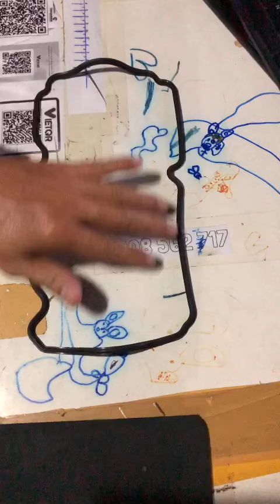Ron cacte nắp chụp cò Daewo Matiz 1 2 3 đậy van xú páp nạp xả máy 0.8 đời 98 99 00 -07 3 piston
ĐC: 922/28 Nguyễn Thị Định, Phường  Thạnh Mỹ Lợi, Thủ Đức, Tp.HCM

Ron cacte nắp chụp cò Daewo Matiz 1-2-3 đậy van xú páp nạp xả máy 0.8  đời 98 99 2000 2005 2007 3 piston

- ĐIỆN - CẢM BIẾN: Chuyên Điện & Cảm biến các dòng xe Nhật Bản Toyota - Honda - Mazda CRV HRV Accord Civic City, Camry Altis Innova Vios
- PHỤC HỒI NGUYÊN BẢN: Phục hồi xe về nguyên bản của nhà sản xuất. Xác định các độ/chế về điện, cảm biến trên xe, nguyên nhân cao nhất gây ra tình trạng chạm-chập-cháy-nổ-không ổn định
- ÒA GA: Garantee không ổn định, òa ga, tua máy tăng giảm liên tục
- BI XENON - LED: Tư vấn nâng cấp hệ thống đèn Bi Xenon, LED cho ra ánh sáng xuất sắc
- Xế cưng của bạn đang gặp vấn đề,
- Bạn đang lo lắng cho xe ô tô của mình, bạn lo lắng garage sẽ vẽ bệnh trên xe của mình
- Chúng tôi Tư vấn qua số FONE_CAP của shop FONE_SUPPORT, trước khi bạn quyết định mang xe vào hãng với chi phí hàng chục đến hàng trăm triệu đồng
- PHƯƠNG CHÂM: "Phục Hồi Xe Tề Lỗ Đáng Tin Cậy Hơn Xe Mới Xuất Xưởng"